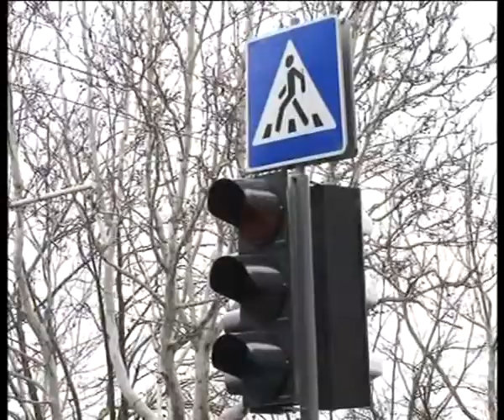Новости в 17.00 с Ириной Коробко 14 марта 2013 года